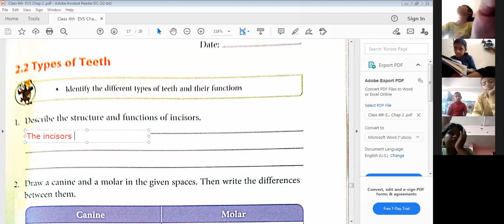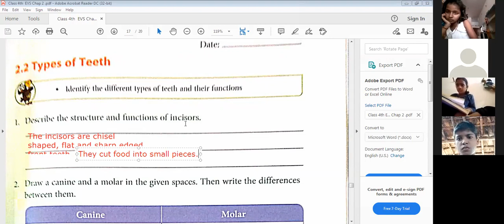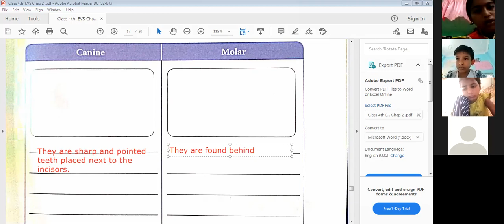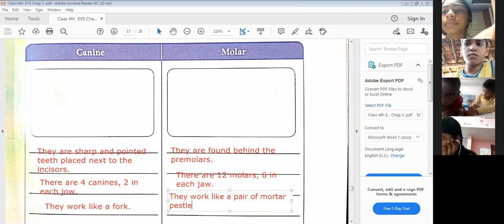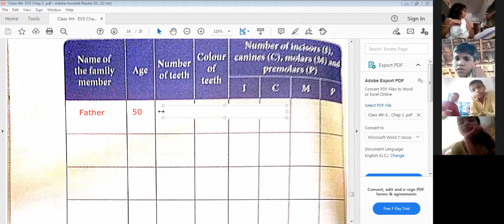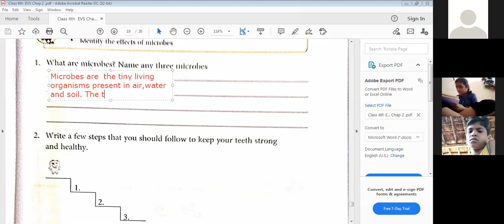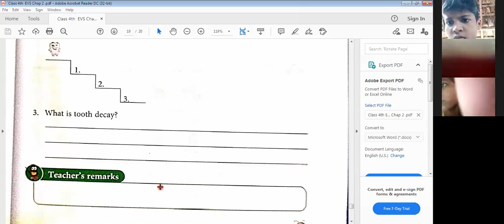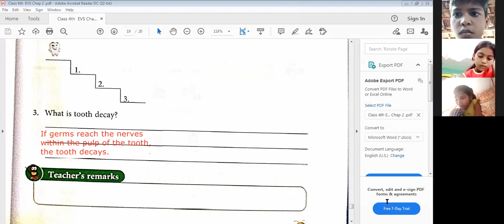Types of Teeth & Microbes | Exercises Discussion of Chapter 2 of Next Explorer (Book B) of Class 4